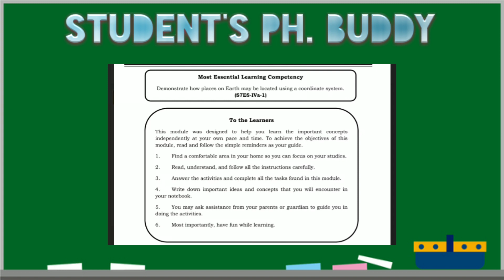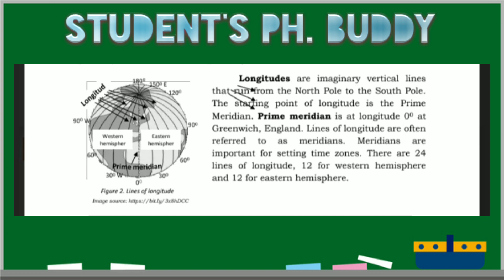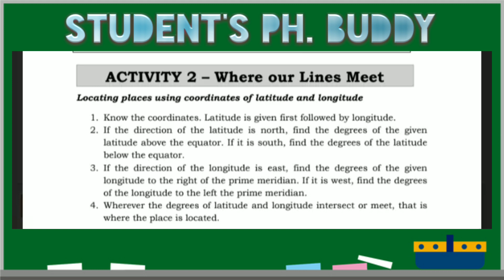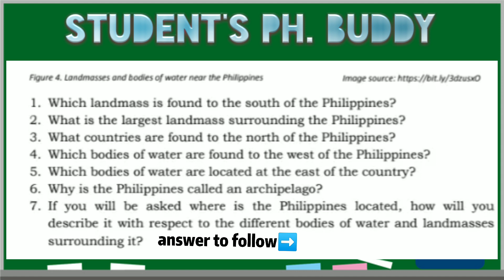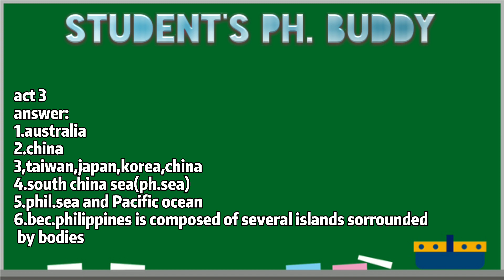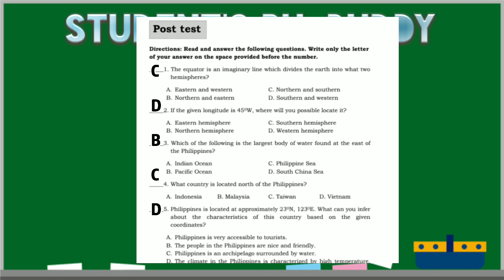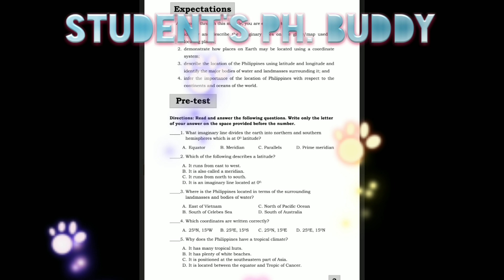science 7 || answer key Quarter 4 week 1 | locating the place on Earth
Locating places on earth

To help us locate places on the earth's surface, we use a coordinate system. This coordinate system is like placing a giant grid over the earth. This grid has lines extending from east to west called lines of latitude and lines extending from north to south called lines of longitude

this video is made for the parents and students,as their guidelines/reference.